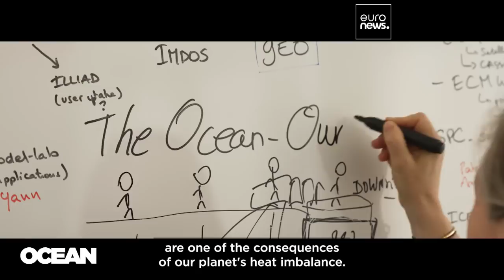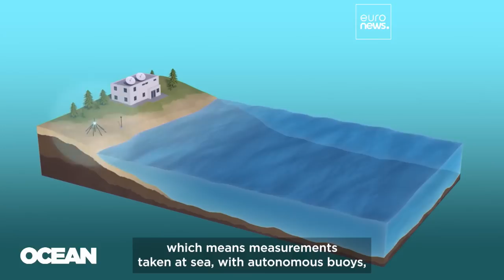Marine heatwaves 'spreading like wildfires,' warn experts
The research team from the Cyprus Marine and Maritime Institute has invited us to witness the devastating impact of these heatwaves on fragile underwater ecosystems.